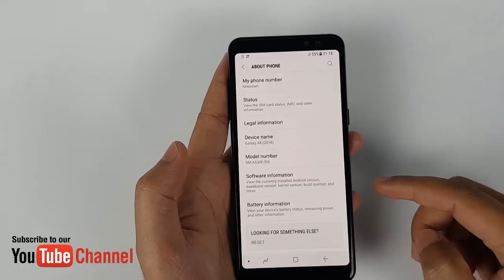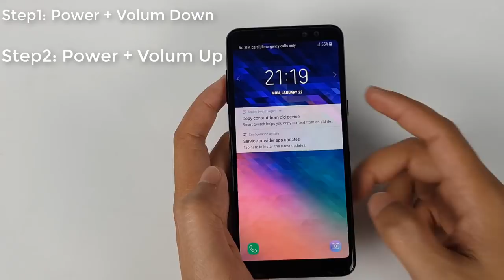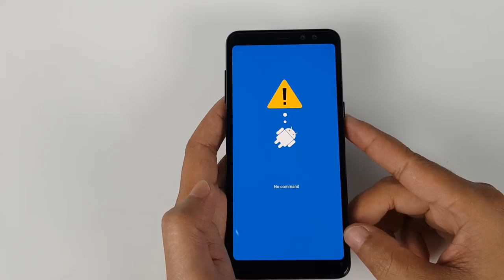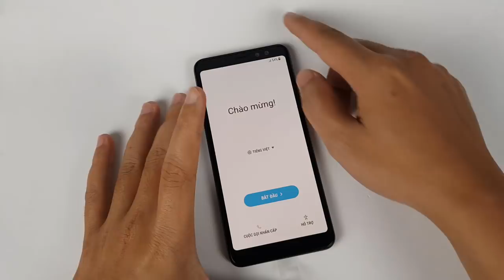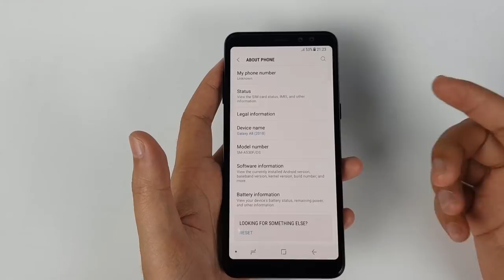How To Hard Reset Samsung Galaxy A8/A8 Plus (2018) Android 7.1.1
Hard Reset Samsung Galaxy A8/A8 Plus (2018) Android 7.1.1